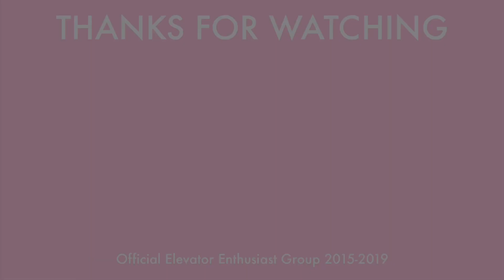Nawamin City Avenue, Bangkok | Otis Escalators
This video is uploaded for celebrating 4th anniversary of my elevator filming.
Basic Otis escalators.

방콕 나와 민 시티 애비뉴 오티스 에스컬레이터

บันไดเลื่อนโอทิสที่นวมินทร์ ซิตี้ อเวนิว จังหวัดกรุงเทพมหานคร

Building name : Nawamin City Avenue
Area : Kaset-Nawamin, Bangkok